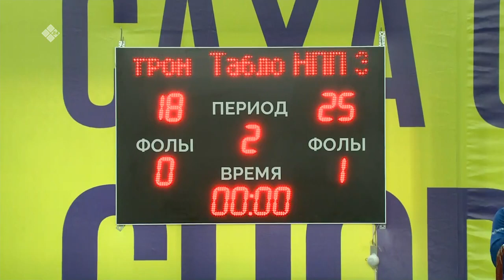«Волейбол» мужчины. Групповые игры. 5 часть. 1 день (04.07.22)